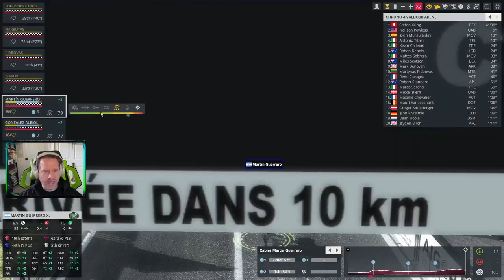PCM21 - Career - Ep 94 - Giro, pt 3